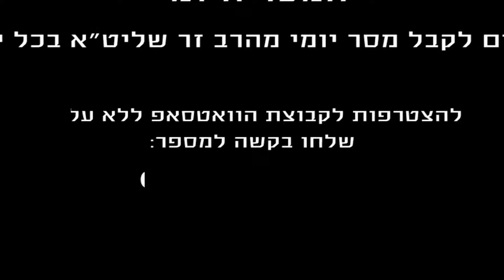הרב רפאל זר | המסר היומי | ה' אב - 9.8.16 | כפוי טובה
היצר תמיד מראה לאדם שהכל לא טוב...